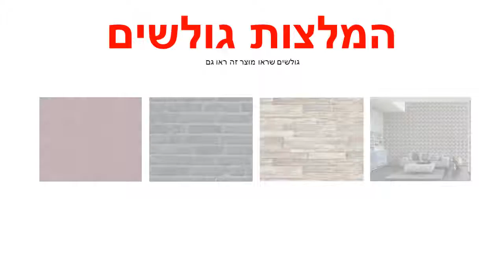טפט ענפים זהב